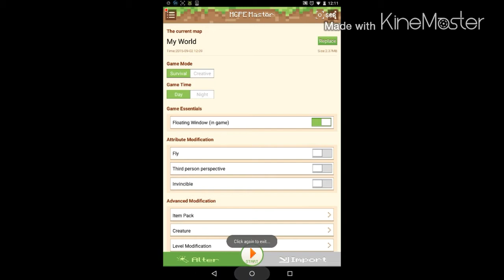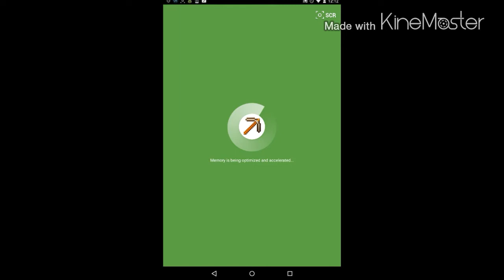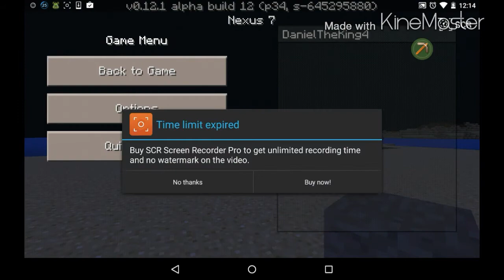Minecraft PE 0.12.1 - TooManyItems Mod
Download link is in Google play store